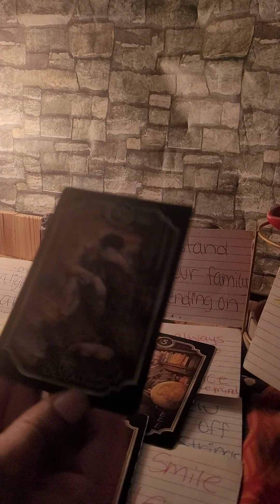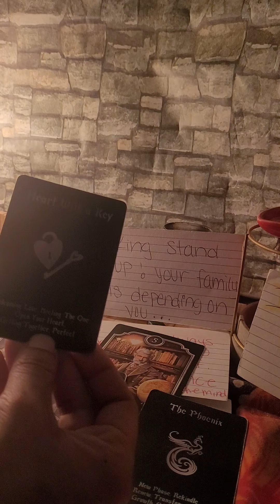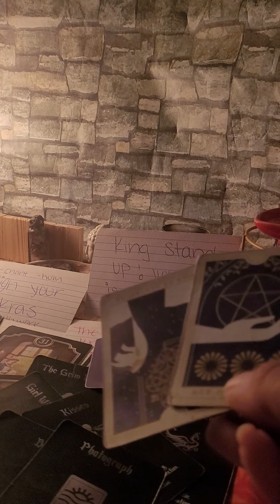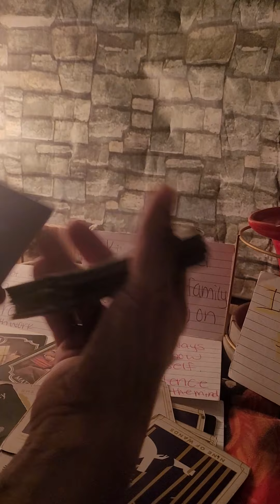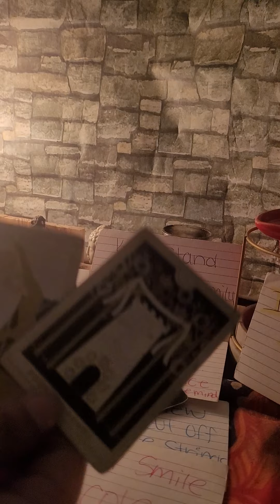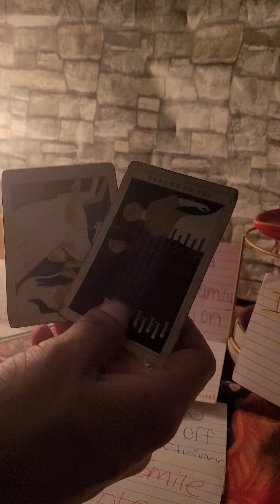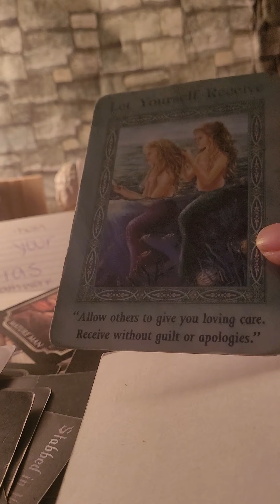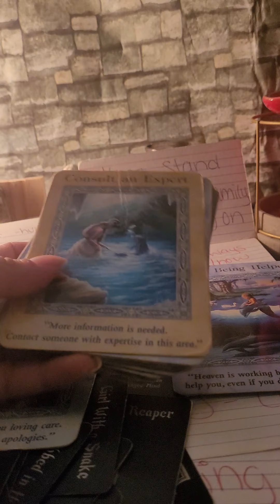Chosen Masculine ASCENSION 💪💪💪 WE NEED YOU AT YOUR FULLEST POTENTIAL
I'm am proud of those who are ascending ..if you're seeing #777 #222 4d ascension ascensionsymptoms #1212